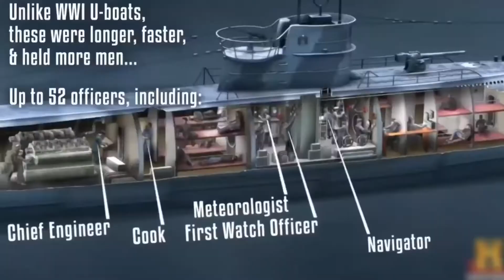Second to None Why Russian Submarines Are the Best Around